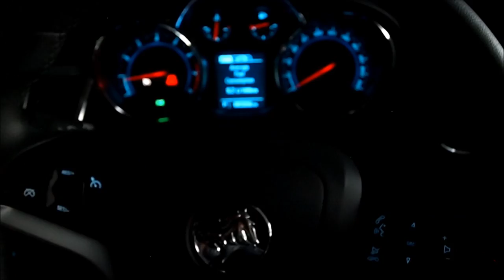Review: 2015 Holden Cruze SRI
After 6 years the Holden Cruze hits its final iteration. This time around, changes are limited to a new nose and a reshuffle of the line up.

So what's left to love?

That little whistle of course. Whilst much of the market has moved on and upgraded, they've also moved up in price. The Cruze SRi still manages to serve up a bargain turbo experience for under 25k.